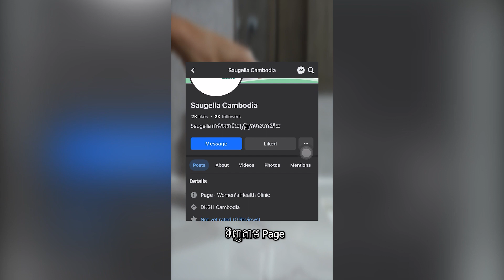ការប្រើប្រាស់ទឹកអនាម័យស្រ្តី pH 3.5 ដែលអ្នកមិនដឹង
ខ្ញុំអត់ដែលណែនាំទឹកអនាម័យទេ តែមួយនេះ គឺ សាកប្រើហើយ គឺ ជាប់ចិត្តម៉ង 😍